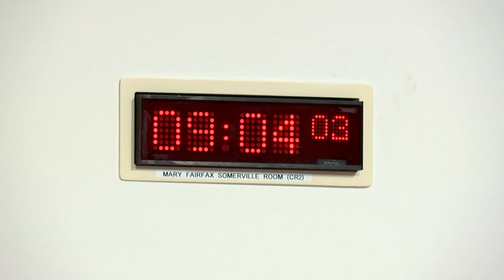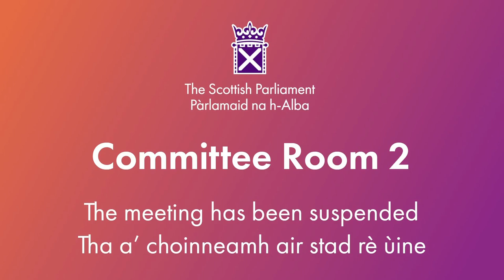Rural Affairs and Islands Committee - 22 November 2023